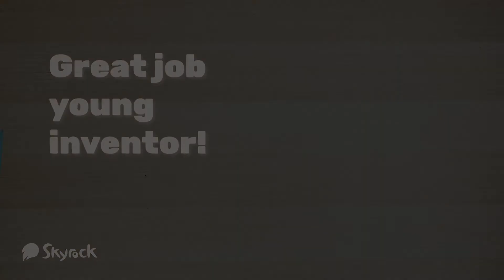Motor speeder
Simple machines: wheel and axle
Make your own gear-changing race car!